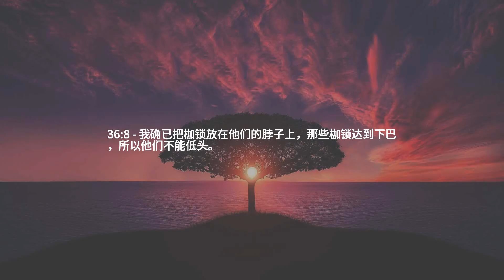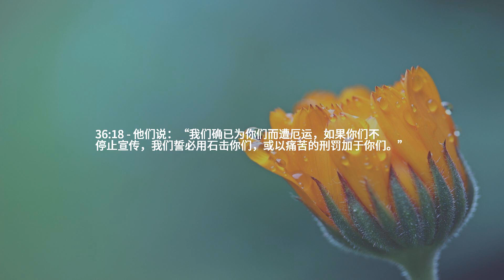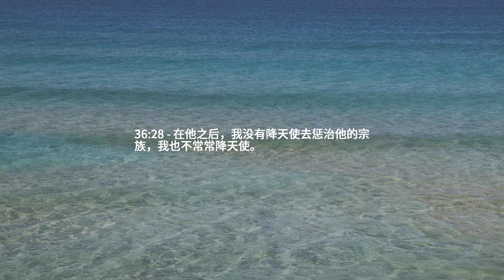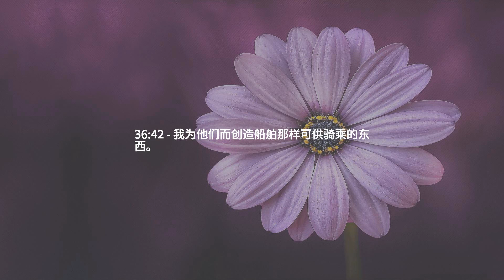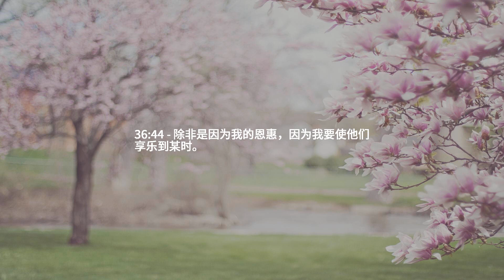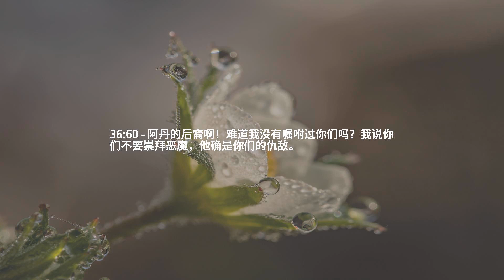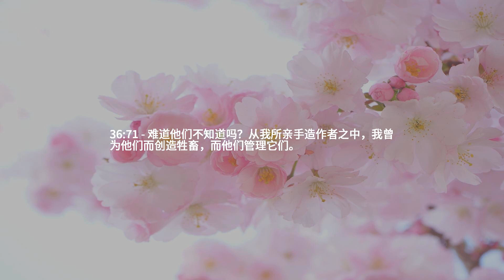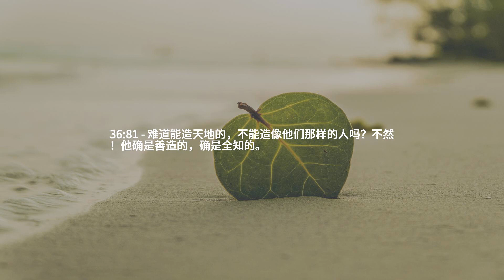章节 36 — 亚视